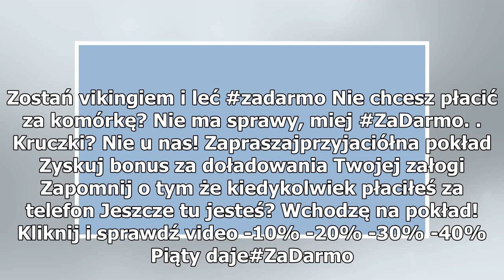Mobile Vikings - lepszy Viking w garści, niż kruczki w umowie